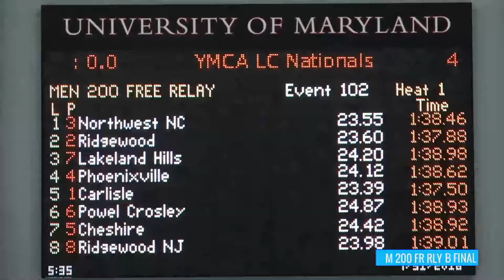Men’s 200m Free Relay B Final | 2018 YMCA Long Course Nationals